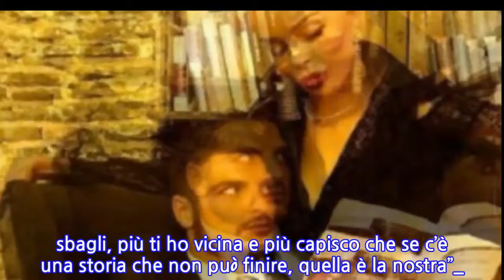Luigi Favoloso e Nina Moric sono tornati insieme: l’annuncio ufficiale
[FAVOLOSO MORIC DI NUOVO INSIEME ]GRANDE FRATELLO, LUIGI FAVOLOSO E NINA MORIC DI NUOVO INSIEME: LA DEDICA DI LUI SUI SOCIAL